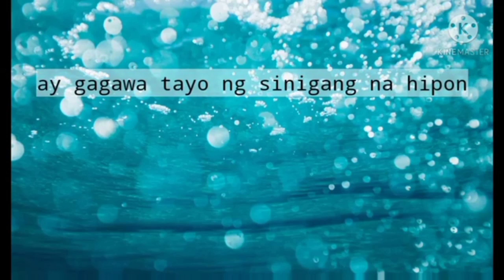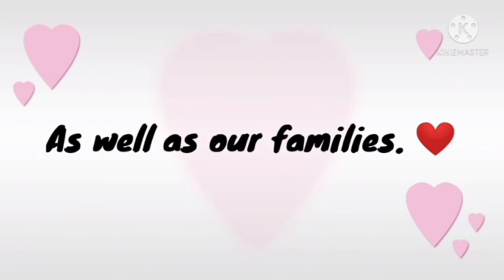Ala Maries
Marie's Cooking and Travel Adventure